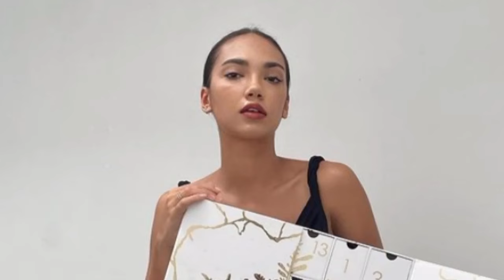HAICO DAN AZOF PASANGAN FENOMENAL YANG TAK BISA DI LUPAKAN ??